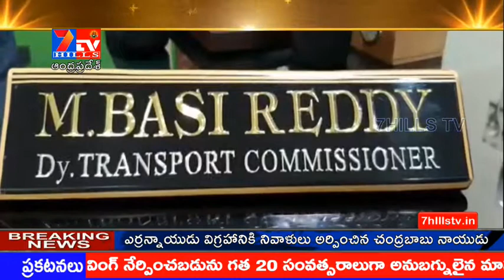వైయస్ ఆర్ వాహన మిత్రా సద్వినియోగం చేసుకోండి ట్రాన్స్ పోర్ట్ కమిషనర్ బసిరెడ్డి